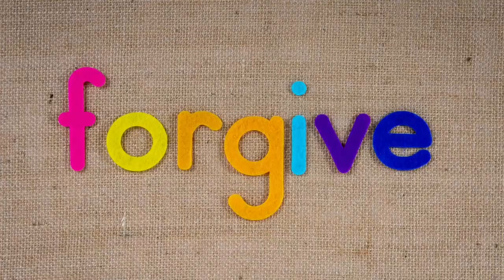Start Accepting Your Mistakes (Hindi)- By AakashKhemchand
Speaker : Aakash Khemchand Gupta

Tools Used :
Green Screen
Boya Mic
Ring Light

Keep Smiling :)